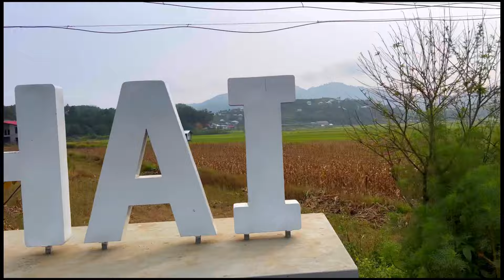"Hnahsin Kut'' Cosmos Flower Festival 🌺🌺🌺 … Champai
''Hnahsin Kut'' is a cosmos flower festival it is  celebrated during the blooming season of this Nahsin flower. Furthermore the festival includes much more many exiting events.